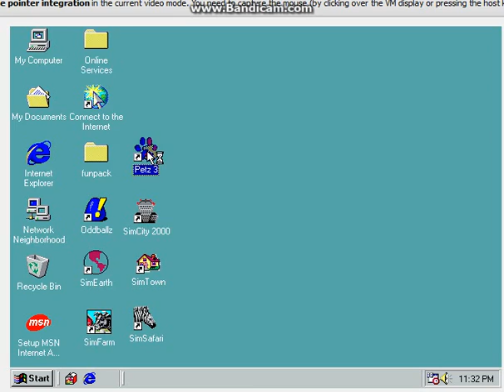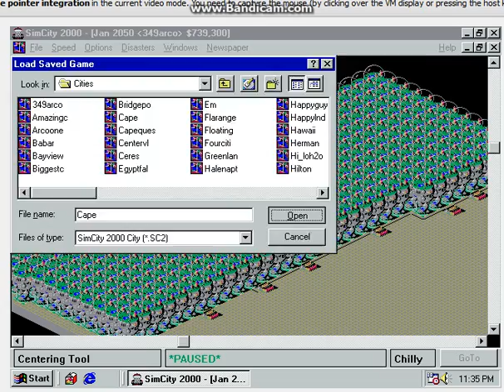simcity windows 98 in virtualbox